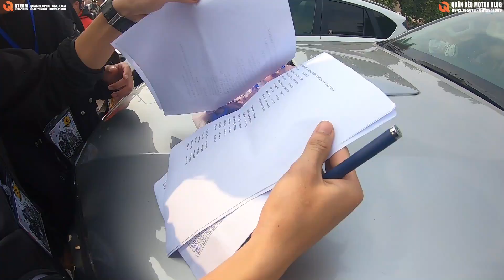Tới Tài Tử, Vũ Navu Cùng 200 Xe Exciter 150 Tụ Họp Dự Sinh Nhật Club Exciter Đi Để Trở Về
Link Club Exciter - Đi Để Trở Về nhé các bạn.
Hotline: Mr Quân Béo - 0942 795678 / 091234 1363
Zalo: 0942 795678 / 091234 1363
Fanpage: Quân Béo Phụ Tùng Xe Độ Hà Nội 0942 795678